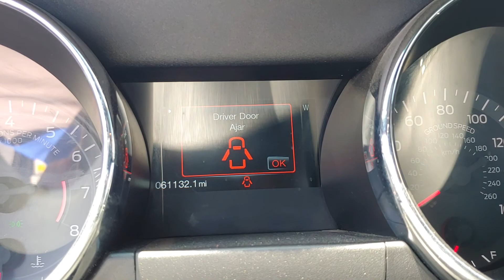101510A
Schedule your test-drive at home today:
2015 Ford Mustang EcoBoost Premium